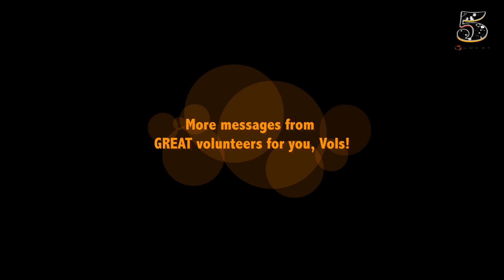5th GREAT Anniversary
Kompilasi ucapan hari jadi GREATIndonesia yang ke-5 dari relawan kami di berbagai kota di Indonesia dan relawan internasional yang sempat berkegiatan dengan kami.

Terima kasih atas lima tahun yang penuh warna dan rasa. Seperti pelangi, harus warna-warni agar lebih bermakna dan bisa dinikmati keindahannya. Seperti gamelan yang tidak akan memberi rasa pada suara jika yang berbunyi hanya satu instrumen saja. GREAT ada karena sinergi relawan, nasional maupun internasional dan mitra organisasi, baik nasional dan internasional. Terima kasih.